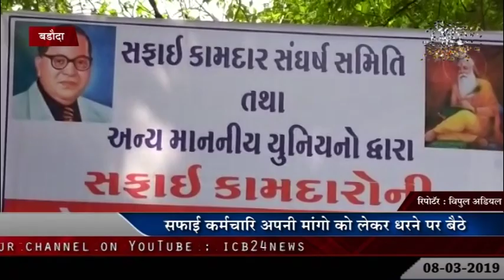वडोदरा - सफाई कर्मचारि अपनी मांगो को लेकर धरने पर बैठे 08-03-2019